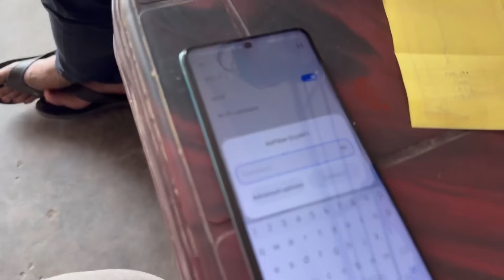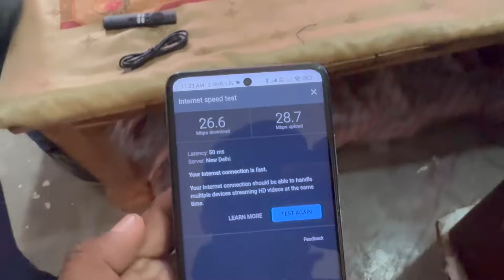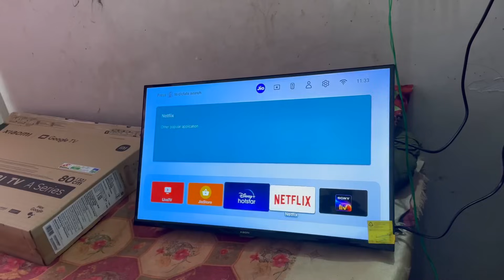Aaj Humne lagwa li Jio air Fiber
jio airfibre
jio airfibre installation